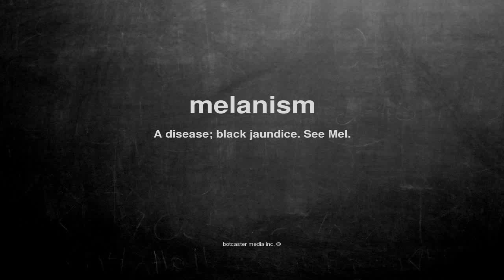What does melanism mean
What does melanism mean in English?